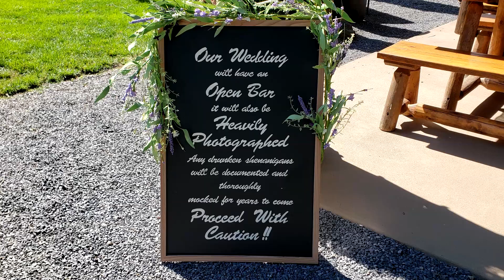The Wedding of Karen and Don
The Rocky Top Lodge B&B, Reinholds, PA